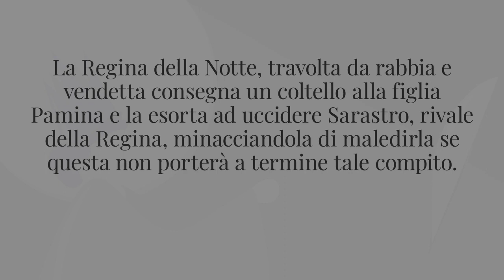Der Hölle Rache (Aria della Regina della Notte) - Il Flauto Magico: Luciana Serra - Lyrics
OperaLifeLyrics oggi presenta un’aria tra le più famose della storia dell'Opera: "Der Hölle Rache kocht in meinem Herzen", più conosciuta come AriadellaReginadellaNotte tratta da IlFlautoMagico di W.A. Mozart.
In questo momento dell'opera la Regina della Notte, travolta dalla rabbia e dalla vendetta, consegna un coltello alla famiglia Pamina intimandole di uccidere Sarastro, il suo rivale. La Regina minaccia anche la dolce Pamina di maledirla se ella non porterà a termine il suo compito.